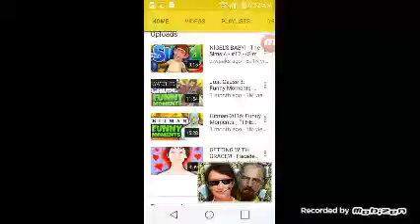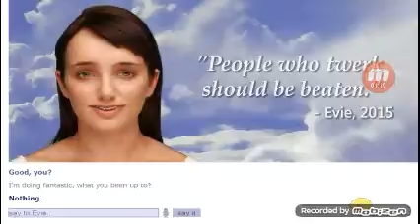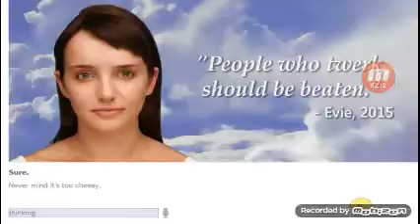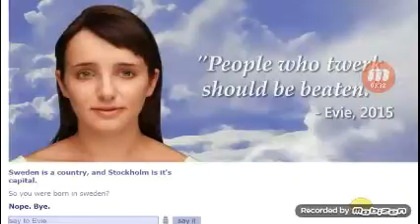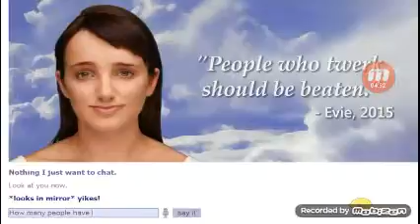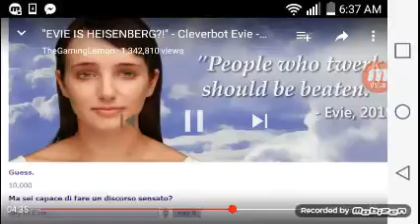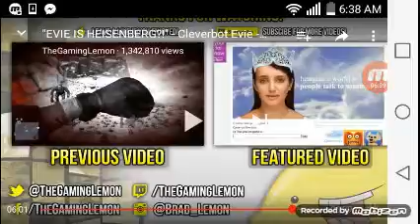The gaming lemon